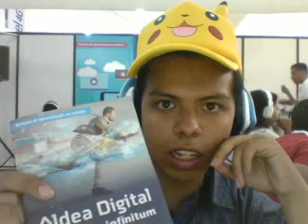dango pokemon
Experiencia en aldea digital 2016